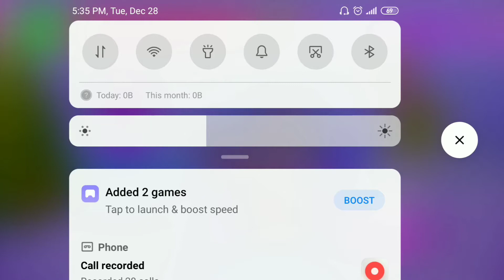My Baby Unicorn2 - Pony Care @GREAT GIRLS GAMES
Play with a cute little virtual pony in this pet care & dress up game for kids!

You got a gift - a super cute virtual unicorn baby! Become the best horse and pony nanny with fun My Baby Unicorn pet care game for kids and toddlers, girls and boys! Hatch a colorful egg and take care of the cutest newborn unicorn with rainbow hair! Bathe, feed, potty train, dress up, sing to sleep and play fun games with your tiny virtual pet friend! Decorate the baby unicorn’s room with rainbow colors! Play My Baby Unicorn virtual pet care game for kids every day and watch your virtual pet pony grow!

HATCH AN EGG & DRESS UP YOUR VIRTUAL PET UNICORN!
Surprise! You have a magical egg to hatch! Take care of it and watch a tiny baby unicorn hatch! Now you are a magical horse and pony babysitter! Take good care of the newborn unicorn! Design and decorate the baby’s room with rainbow colors and fun accessories! Dress up your baby unicorn in colorful outfits for babies, toddlers and kids!

BATHE & POTTY TRAIN YOUR TINY UNICORN!
Your baby unicorn wants to be super clean! Bathe the little one and watch the magical pony’s fun reactions to rainbow soap or a slime bath! Time to potty train your tiny unicorn pet! Don’t forget to wash the hands!

FEED & SING TO SLEEP YOUR BABY PONY PET!
Feed your baby unicorn with fun and yummy foods: fruits, veggies, candy, donuts and even a cute unicorn cake! Give a squishy toy for kids to your baby unicorn friend and sing the little one to sleep! Sweet dreams, baby unicorn!

PLAY GAMES WITH YOUR RAINBOW UNICORN!
Take good care of your magical pony pet and unlock new fun mini games every day! Play memory, coloring and decoration games with your virtual unicorn! Jump on clouds, slide down a rainbow and enjoy more surprise games for girls and boys, kids and toddlers! Unbox squishy collectible unicorn toys for kids! Invite little unicorn’s friends - panda Lu, baby penguin, bear and owl - and have a super fun birthday party for kids!